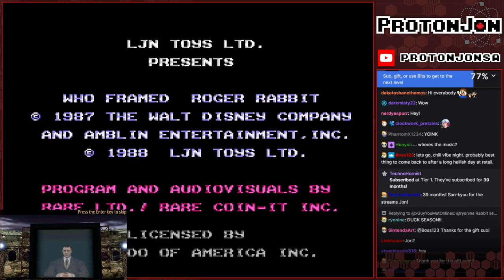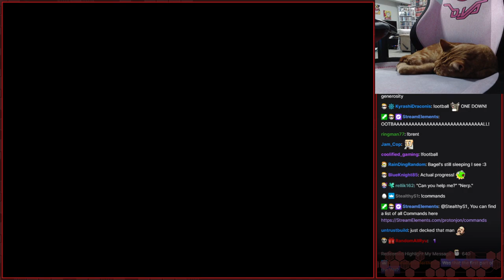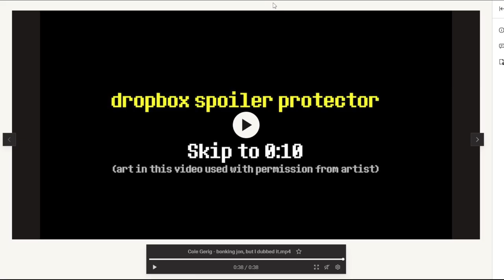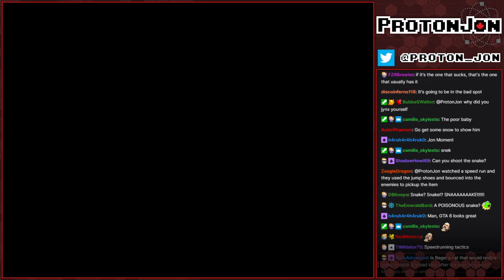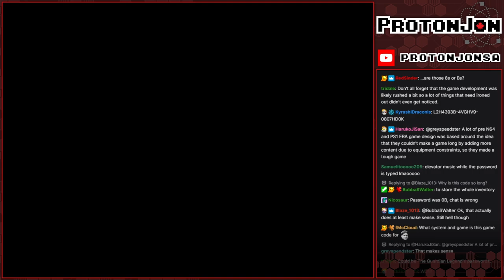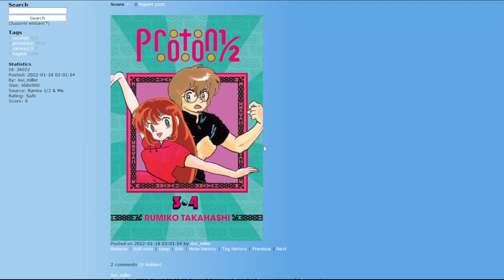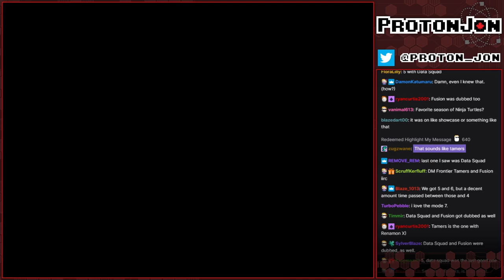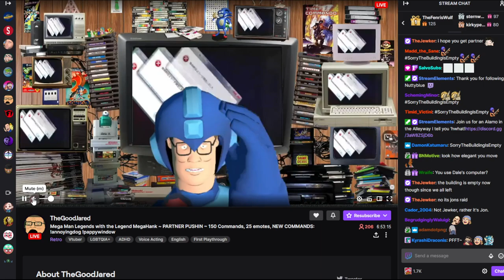Game Clearing: January's Remix - Revenge Part 3 - Who Framed Roger Rabbit (NES) & More?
Nice booby trap.

Game(s):
0:00 - Intro
3:57- Who Framed Roger Rabbit (NES)
02:16:25 - Who Arted Booru Rabbit?
02:29:52 - Who Framed Roger Rabbit (NES) Continues
04:44:38 - Boorutown
04:56:39 - NHL Stanley Cup (SNES)
06:03:26 - PSL Booru Cup